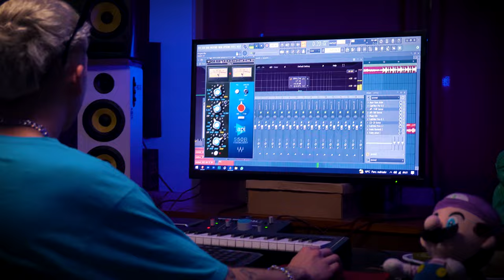Heiz Lemon - Desde Que Te Fuiste (Video Oficial)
Prod. Jachel
Prod Visual: @OtroVideo – Diego Guttier

® 2023 NWA Records | Los Bespi